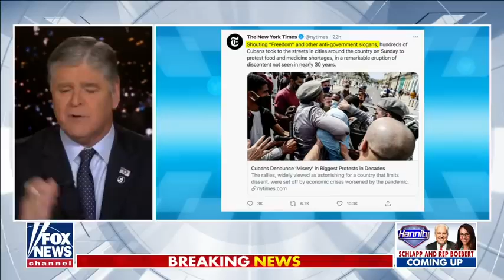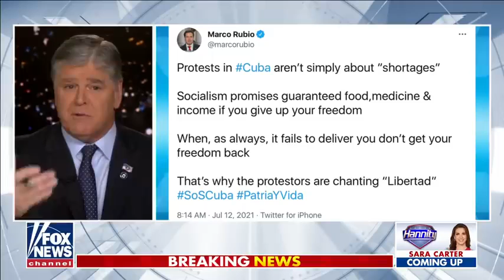Hannity Another lie from gutless Joe! 👍LIKE & SUBSCRIBE👍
All Of Your Daily Up To Date News!